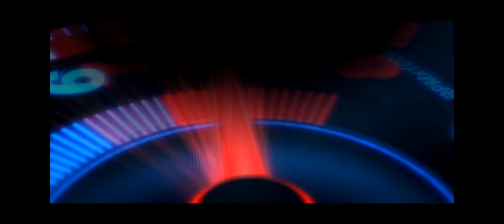Asphalt 9 [Touchdrive] 01:29.943 | Round 5 | ALFA ROMEO GIULIA GTAm GRAND PRIX | 1 Star